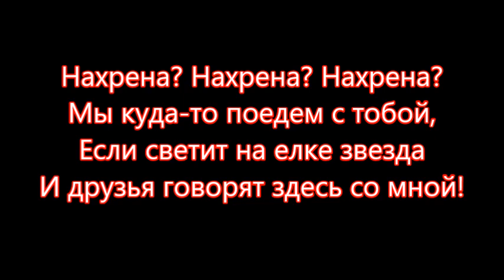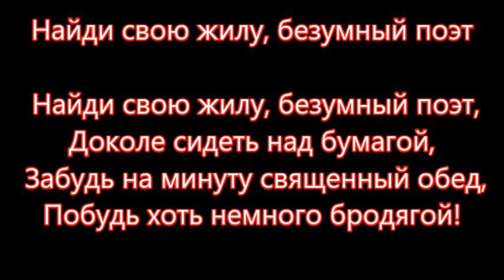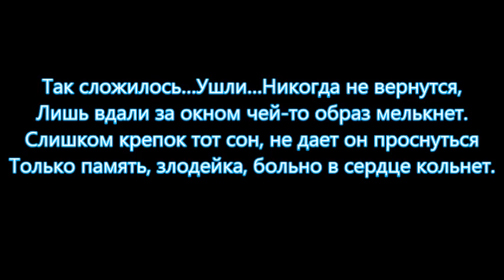С Новым годом друзья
С Новым Годом, друзья! Пусть Новый Год будет годом интересных находок, годом новых путешествий, интересных встреч! Несколько шуточных и не только,  новогодних стихов. Желаю здоровья, удачи! Примите мои добрые пожелания! Поздравляю всех увлекающихся  камнем!
Произведение «С Новым годом друзья» созданное автором по имени Владимир Маковецкий, публикуется на условиях лицензии Creative Commons «Attribution» («Атрибуция») 4.0 Всемирная.